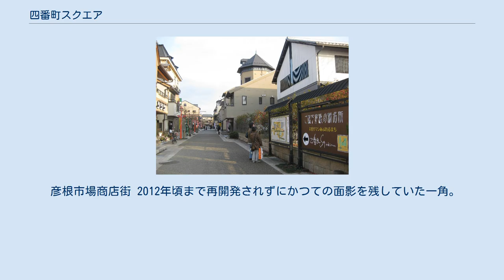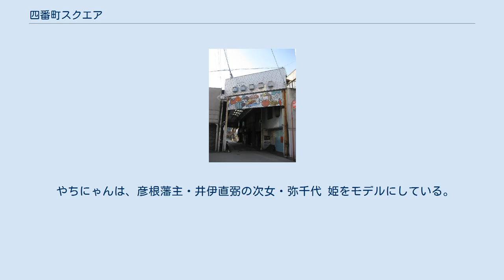四番町スクエア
四番町スクエア（夢京橋キャッスルロード側からの入口） 四番町スクエア（よんばんちょうスクエア）は、滋賀県彦根市本町にある商業施設。
キャッチコピーは大正ロマンあふれるまち。
 彦根市場商店街 2012年頃まで再開発されずにかつての面影を残していた一角。
アーケードは後に撤去された。
2010年撮影。
 彦根市場商店街が前身。
昭和30・40年代には滋賀県下有数の賑やかな商店街であったが、駅前大型店舗・郊外型ショッピングセンター等の設置に伴って賑わいはなくなっていった。
それを危惧した商店街の有志(檄の会)が彦根市と彦根商工会議所の協力を得て商店街の再開発を策定、大正時代の町並みをイメージした商店街が2006年（平成18年）5月に完成した。
 隣接地に夢京橋キャッスルロードがある。
なお、彦根市場商店街のごく一部は再開発されずに営業を続け、2012年頃までアーケードが残っていた。
 やちにゃんは、彦根藩主・井伊直弼の次女・弥千代 姫をモデルにしている。
いわゆるゆるキャラで、「関西ゆるキャラオールスターズ」の一員。
 ひこにゃんの石像 ^ 参加型まちづくり事例集 土地区画整理組合による基盤整備と地域住民のまちづくり組織によるハード・ソフト協調型のまちづくり ~滋賀県彦根市「四番町スクエア」~ ^ “やちにゃんブログ”. 2010年1月30日閲覧。
^ a b “ゆるキャラ：やちにゃん“出張”報告 大先輩ひこにゃんも激励－－来月香港へ”. 毎日新聞社. (2010年1月20日). 2010年1月30日閲覧。